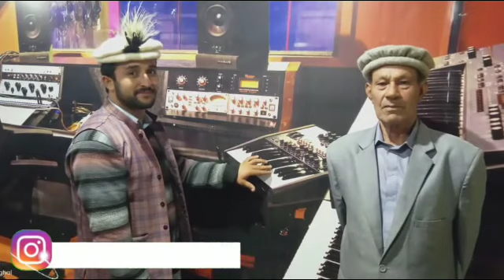Khuwar Marsiya Kalam Dedicated To Shaheed |Raja Zulfiqar| By |Abid Karim Abidi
Yasin Click Presenting Khuwar Marsiya Kalam
Dedicated to Shaheed :- Raja Zulfiqar
Lyrics :- Mayon Shah
Vocal :- Abid Karim Abidi
Recording :- Mughul Studio Chatorkhand
PRESENTING BY : YASIN CLICK